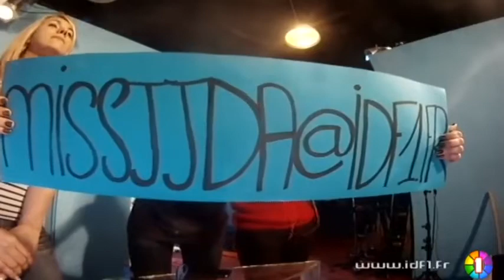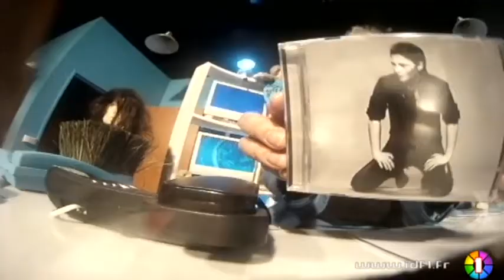JJDA : Les News du 20/03/2012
Sites webs/blogs, copiez cette vidéo avec le bouton "Intégrer" !